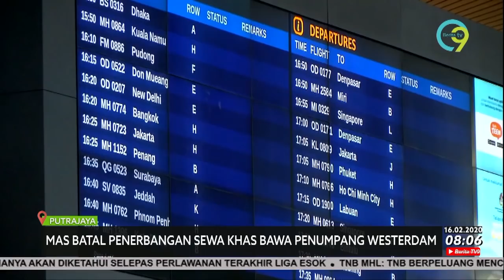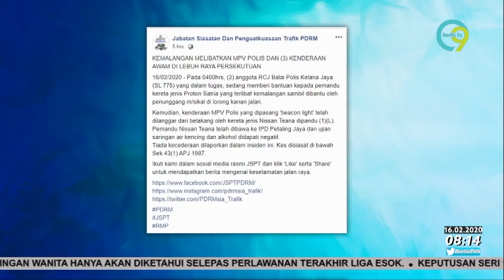Berita TV9 @8PM | Ahad, 16 Februari 2020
Berita TV9 8 malam, Ahad, 16 Februari 2020 bersiaran bersama penyampai, Mohd Taufek Mohd Noh.

Hot9 (WhatsApp sahaja): 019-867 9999